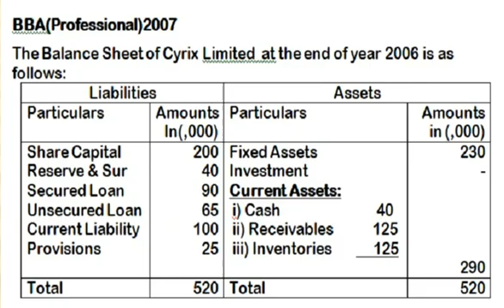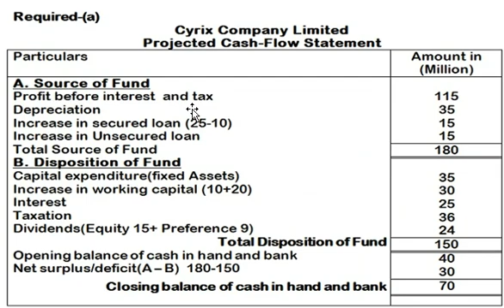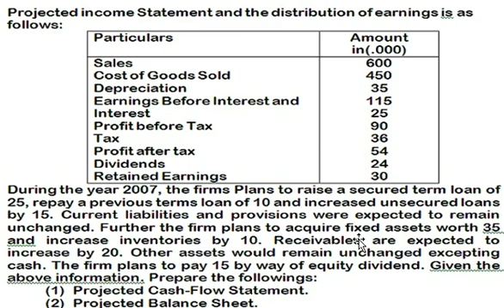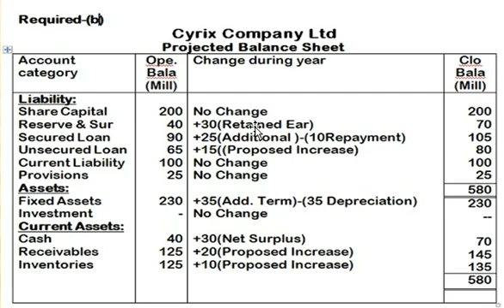Project Management//Project Appraisal(Lecture-2)//Projected Balance Sheet//Projected Cash Flow